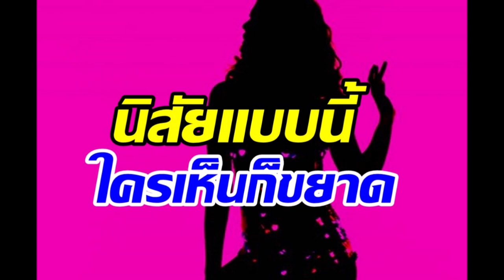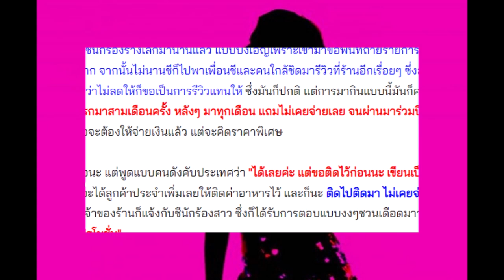แฉ สาวร่างเล็กเคยตัวคิดว่าเป็นดาราแล้วกินฟรีทุกที่ สุดท้ายหนี้บาน